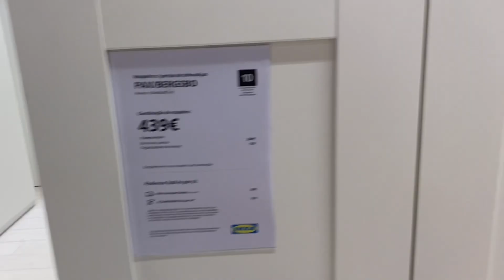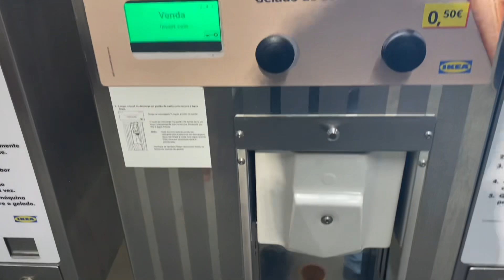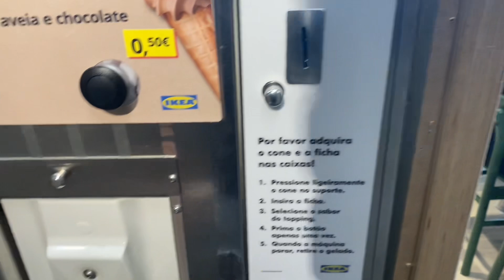O MELHOR IKEA EM PORTUGAL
Nesse vlog eu e meu amigo está conhecendo o IKEA aqui em Portugal .

IKEA, é um loja, que tem praticamente tudo de móveis, casa, artigos pra sala, cozinha e quartos, com preço super acessível, existem várias lojas IKEA aqui em Portugal, essa está situada em Loures, o nosso vídeo está divertido, se gostou deixa like e me acompanha pra mais vídeos.